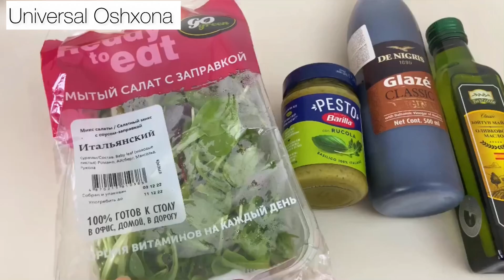Тёплый салат с баклажанами. Хрустящие баклажаны. Соус к салату. Хит салаты 2024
Теплый салат с баклажанами.

Ингредиенты:
•Баклажаны 3-4 штук (очистить, порезать)
•Черри 250-300 гр.
•Брынза 250-300 гр. поломать в ручную на маленькие кусочки
•Микс салатов
•Соус песто 3 ст.л+оливковое масло 2 ст.л.
•Бальзамический соус/Гранатовый соус

Kurabiyeler # kurabiyeler # hamur isleri krep yapiyorum # lezzetli # tatllar yemek tarifleri tarifler gün lezzetli yemek pisiriyoruz
ögrendi annemi ögrendi babam olabilir